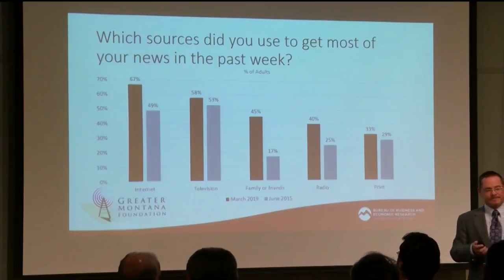New study evaluates Montana's news consumption habits, trust in media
A new study released by the Greater Montana Foundation (GMF) shows Montanans are following the news more closely and are more selective in the sources they consume and trust.